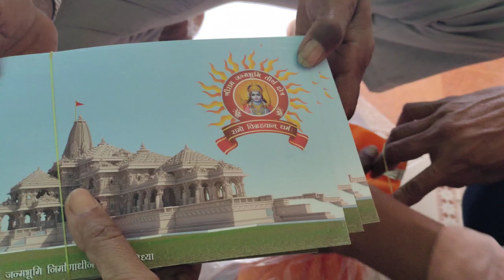અમારા ગામમાં અક્ષતકળશ ના વધામણાં || Village Life in Gujarat || vb vlog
અમારા ગામમાં અક્ષત કળશ ના વધામણાં || Village Lifestyle || vb vlog